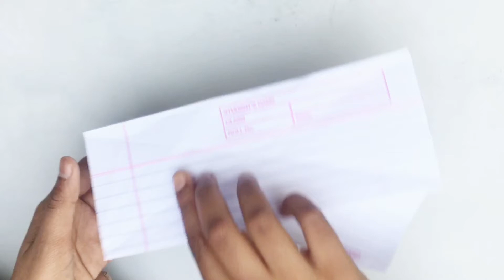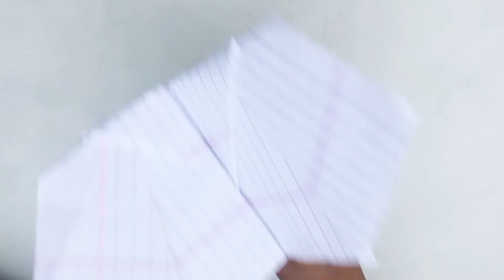How to make a paper bat flapping like butterfly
Today’s craft